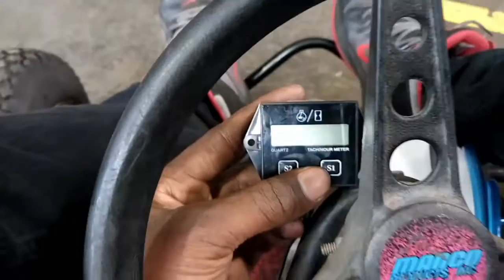Go Kart With Snowmobile Engine #14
This is an update on the go kart with snowmobile engine build aka Project Rocket Kart,well this is a video of me completing the drive-train on the go kart and getting it one step closer to finishing it.I wont be able to get the exhaust done here because they don't have the stuff to do the exhaust so ill take it to a muffler shop later after i bring it home.But i will start it up and make sure the drive train is working properly and i will make a video of it running with the drive train working hopefully this coming week.then ill bring it home and take it to the muffler shop.thanks for watching